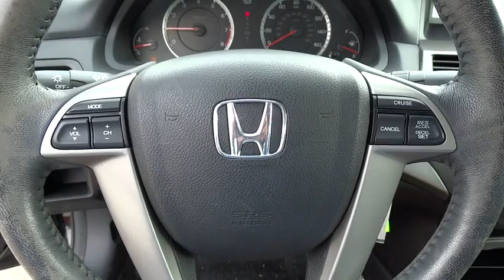2012 Honda Accord San Antonio, Austin, Houston, Boerne, Dallas, TX HA7595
2012 Honda Accord

Gunn Honda
14610 IH-10 W